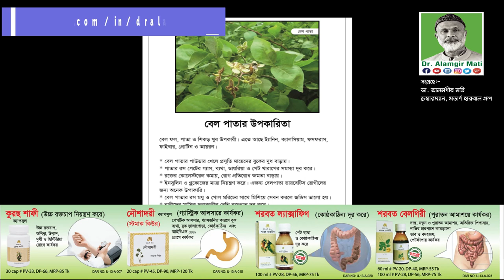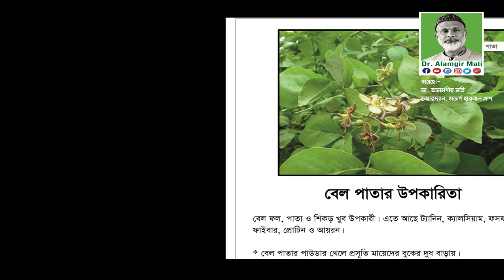Thousands of benefits of bell leaves l বেল পাতার হাজারো গুণ l Dr. Alamgir Mati l Health Tips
মোবাইলঃ ০১৯১-১৩৮-৬৬১৭
বিনা ভিজিটে চিকিৎসা নিন।
ডা.মুকুল-০১৭১২৫৬১৬৭৯
ডা.হানিফ-০১৭১৫২২৯৩৪৭
ডা.আসমা-০১৬৮১৩৫৫০৮৬
ডা.জুয়েল-০১৭১৬৫৬৪১০১